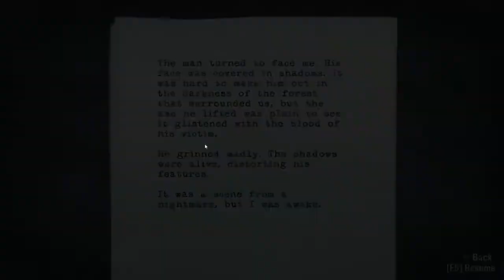ALAN WAKE PRIMEIROS 30 MINUTOS DE GAMEPLAY